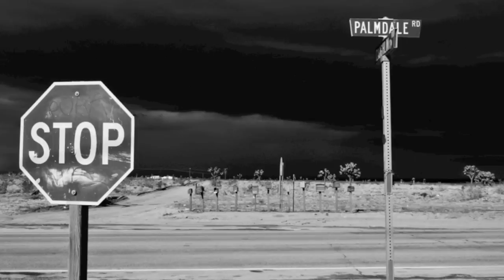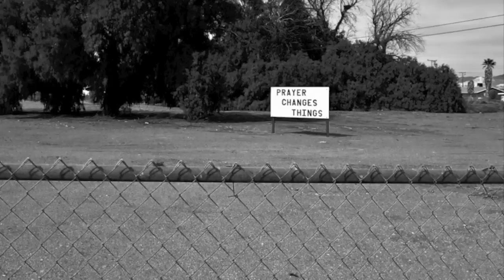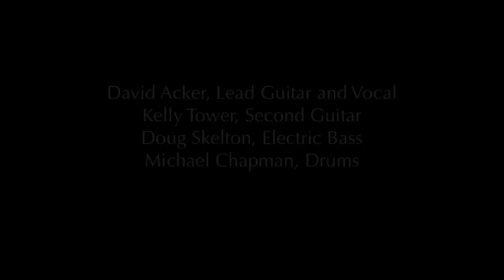One Room Country Shack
One Room Country Shack performed by the Searchin Soul Blues Band with Dave Acker, Kelly Tower, Mike Chapman, (Keith) Doug Skelton. Recorded  about 1969. Recorded analog, mono reel to reel. The original tape has been banging around with me for 40+ years.

Photographs by Keith Douglas Skelton